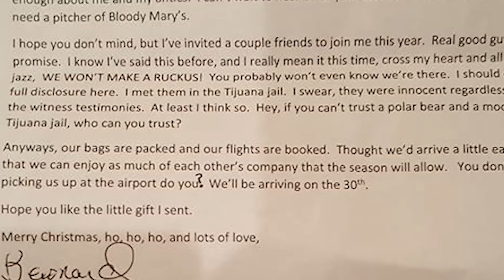Kevin Hates Christmas!